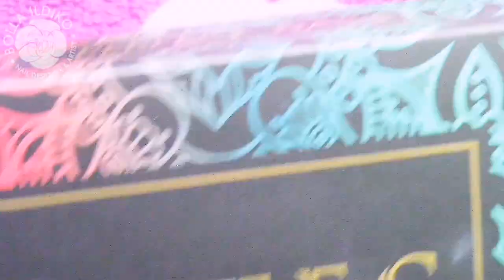Indamánia 4 gel painting nail art